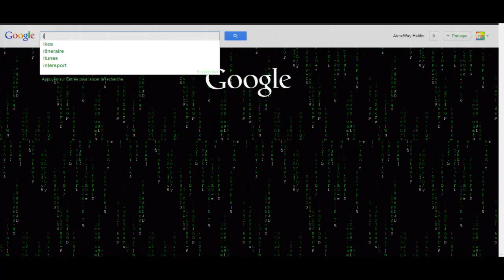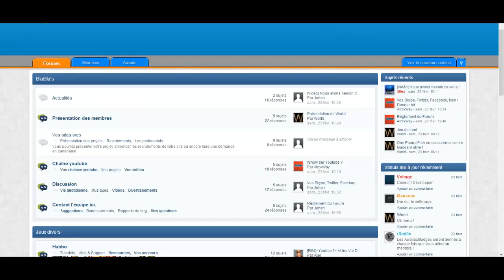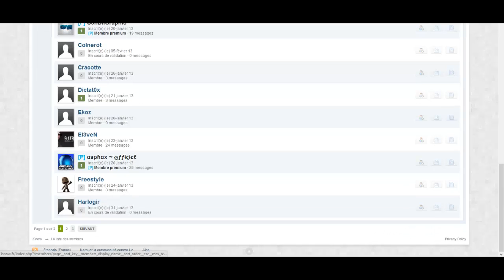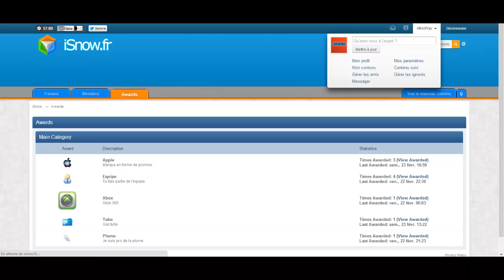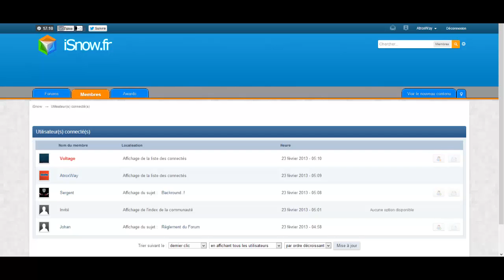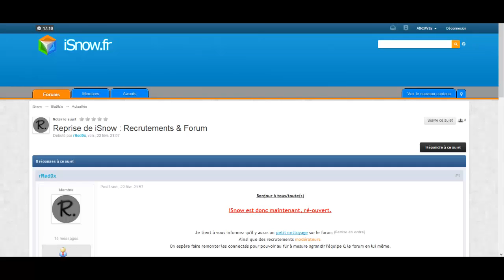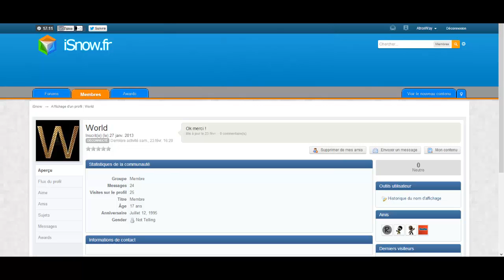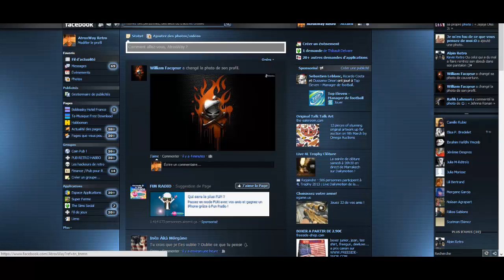Présentation de iSnow.fr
Vidéo faite par AtroxWay pour iSnow.fr !

iSnow est un Forum où vous pourrez trouver des tutoriels sur divers jeux, sur le codage, sur le graphisme et autres ...
iSnow a un design éclatant et UNIQUE réalisé par les 2 Fondateurs du site Silex et Voltage.